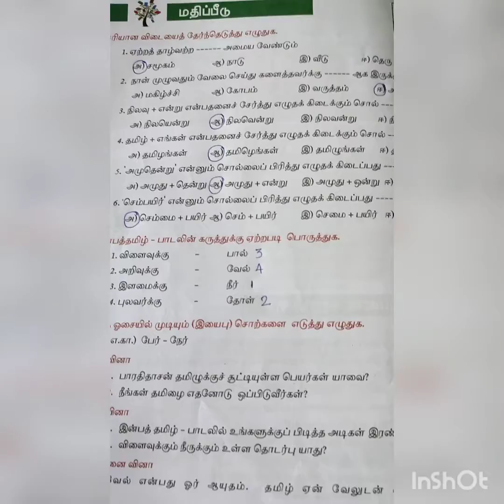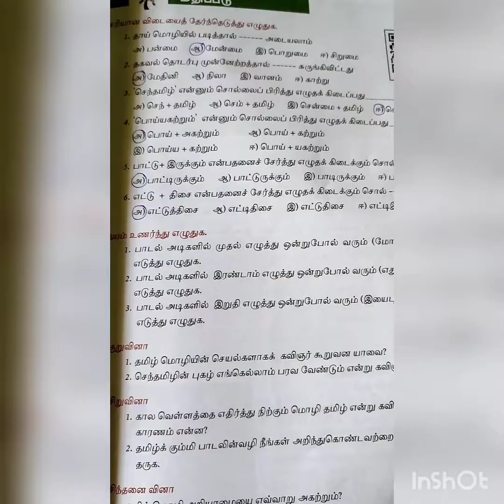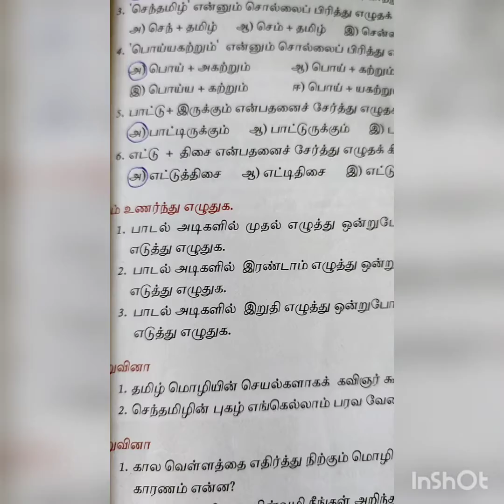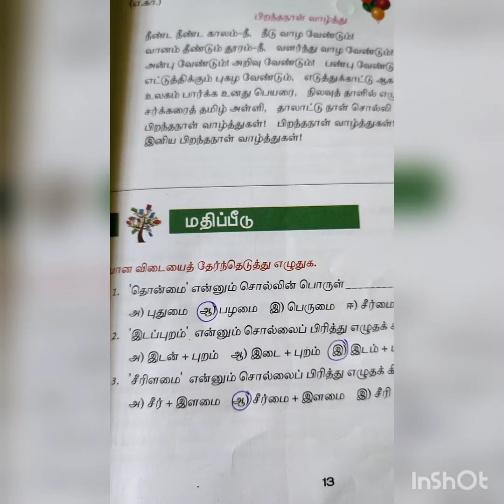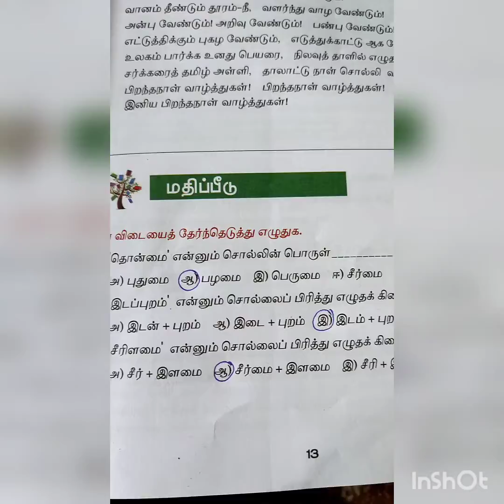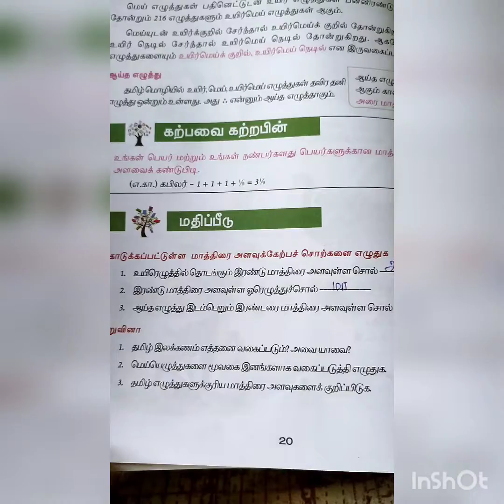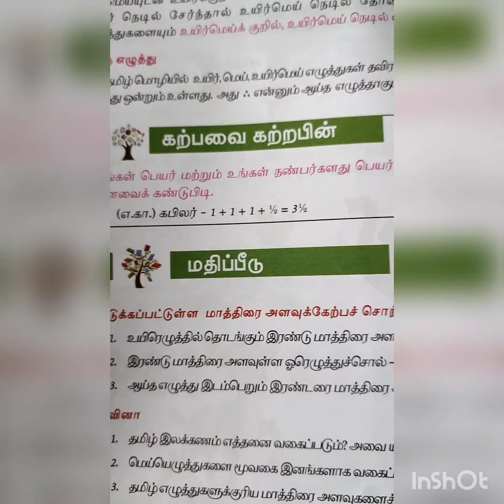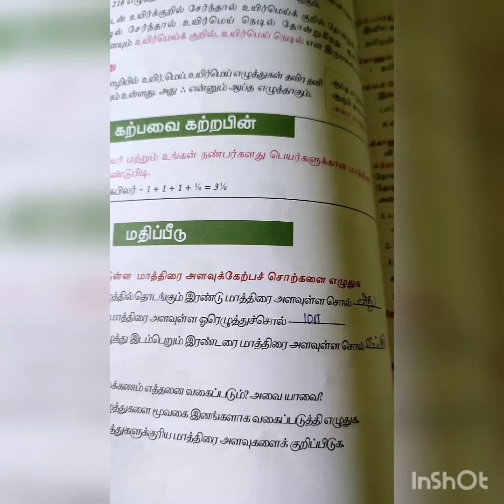6 STD Tamil இயல் 1 book back answers (மதிப்பீடு வினா விடை) / TNPSC material